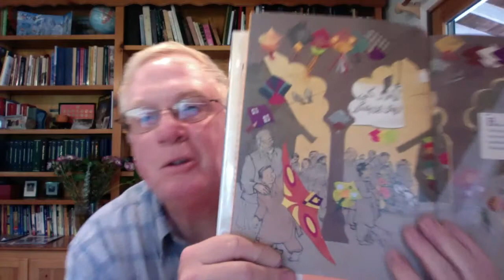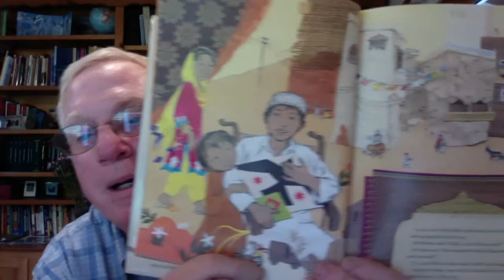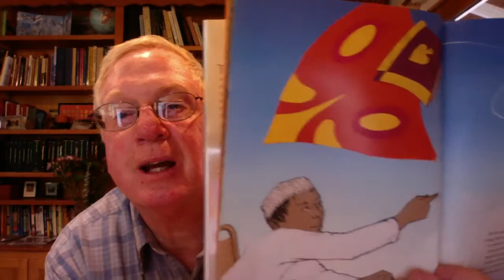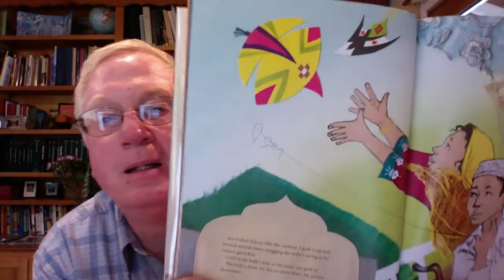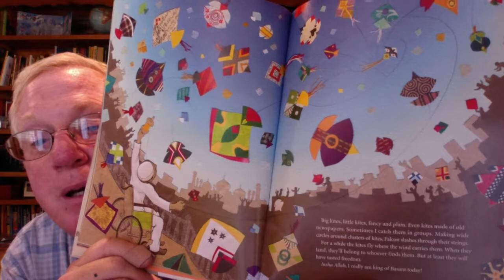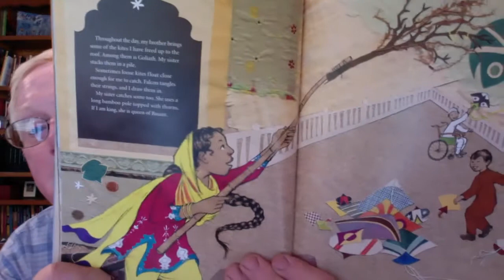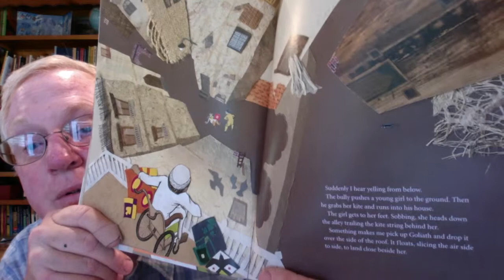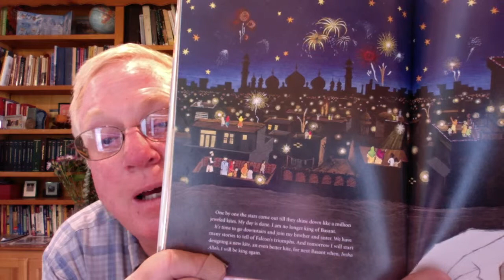King for a Day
This video is about King for a Day